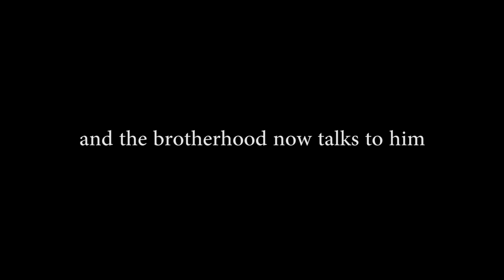Dances With Mutants (Sips Plays Fallout - Part 16)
Mike finally meets his match in the wasteland.

Wanna play this classic?